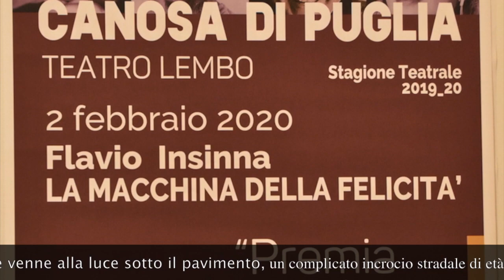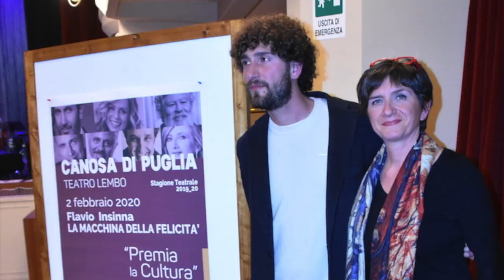Canosa di Puglia 2.2.2020 - Flavio Insinna "Premia la Cultura"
Canosa 2.2.2020 Teatro "R.Lembo" nell'ambito del programma teatrale della Stagione 2019/20, l'artista televisivo e teatrale Flavio Insinna, ha incontrato stasera la classe V^ 'G' del Liceo "E.Fermi" di Canosa in "Premia la Cultura" iniziativa promossa dal Comune di Canosa di Puglia con il partner dell'azienda Sabino Leone.
L'attore ha tenuto a lezione per circa un'oretta gli studenti dialogando e rivolgendosi a loro come un padre e un amico, portando esempi di buona e sana moralità. Grande persona oltre che un bravissimo personaggio pubblico. Presenti all'incontro: l'ass. alla Cultura Mara Gerardi e il prof. Sabino Facciologo.